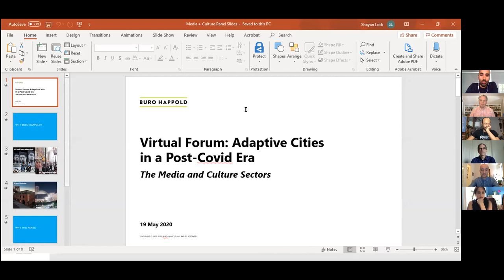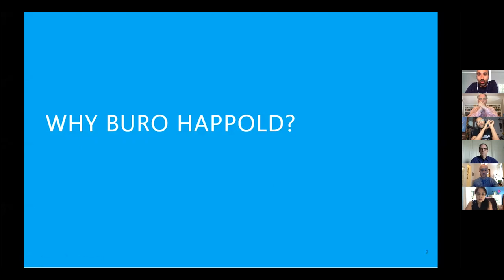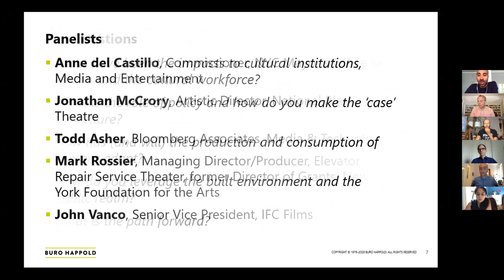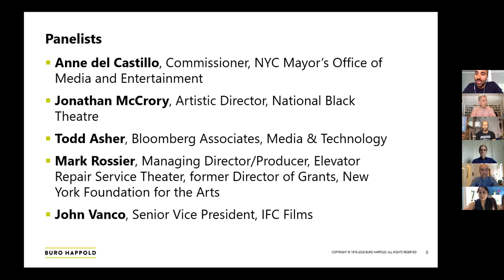Virtual Forum: The Culture and Media Sectors in the Post-Covid Era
The virtual forum, held May 19th, 2020, focused on the impacts to the Culture and Media Sectors from Covid-19, current challenges to the workforce in the sectors, the inventive solutions that are already emerging, and more.

Topics covered:
- Cultural workforce vulnerabilities
- Cultural institution adaptation and emerging, operating and production models of innovation
- The ‘physicality’ of culture and the role of the built environment
- The path forward and the new normal for cultural institutions

Hear from the following strategic thinkers from the Culture sector:
- Anne del Castillo, Commissioner, NYC Mayor’s Office of Media and Entertainment
- Todd Asher, Bloomberg Associates, Media & Technology
- Jonathan McCrory, Artistic Director, National Black Theater
- John Vanco, Senior Vice President, IFC Films
- Mark Rossier, Managing Director/Producer, Elevator Repair Service Theater, former Director of Grants, New York Foundation for the Arts
-Shayan Lotfi, Head of Economics, Buro Happold Cities (moderator)